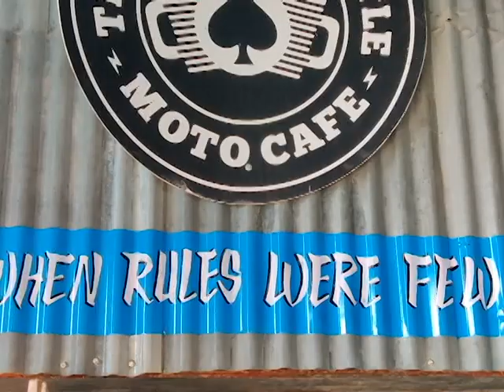Met with Jaysn Paji (JS FILMS) & Nelima at Throttle Shrottle....:)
One plus 7
External mic
SJ cam 6 Legend
Mobile Tripod
Mobile mount for external mic
Led Light
Night eye headligh